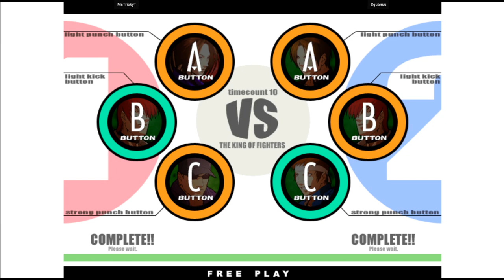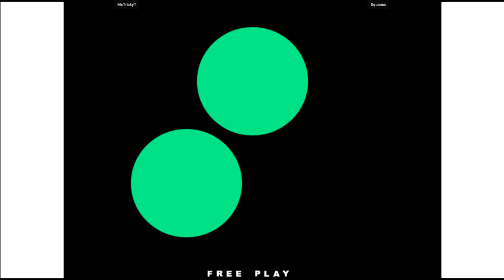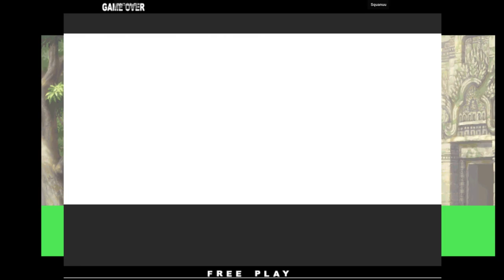KOF XI | MsTrickyT VS Squanuu | 🇺🇸🇺🇸 Fightcade2